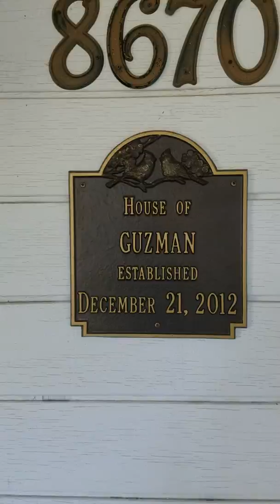Saving water at the Guzman's 2016